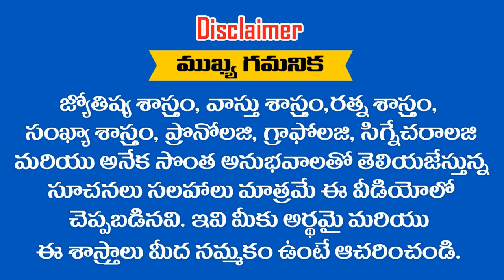" ధనస్సు రాశి "వారు 2019 లో గురి చూసి కొట్టండి ఉద్యోగం తప్పక ప్రాప్తిస్తుంది